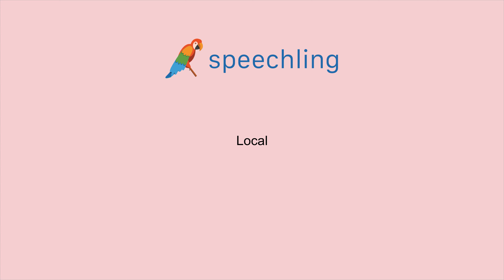How to say "Site" in Portuguese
Male Voice:
Local

Female Voice:
Local

Male Voice Translation:
Site

Female Voice Translation:
Site